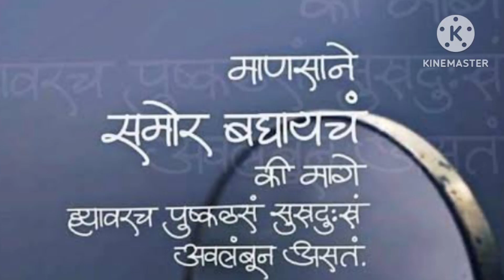Marine line mumbai || खुप दिवसांनी गेलो फिरायला|| रात्रीचे जेवण हॉटेल मध्ये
Marine line

Mumbai's famous place

श्री स्वामी समर्थ मंडळी 🙏तुम्हाला जर माझे विडीयो आवडत असतील तर चॅनेल ला नक्की सबस्क्राईब करा.